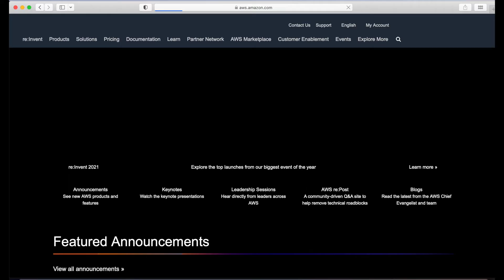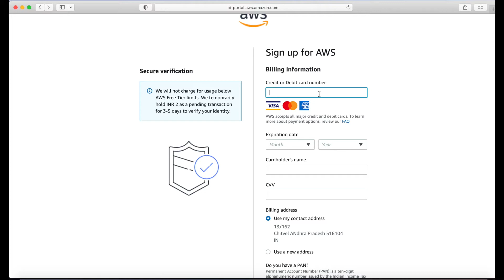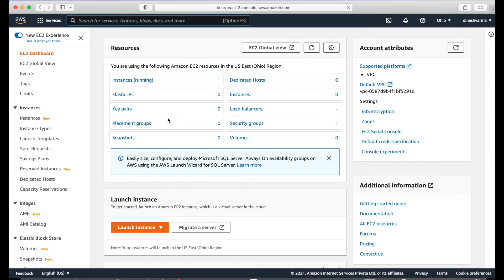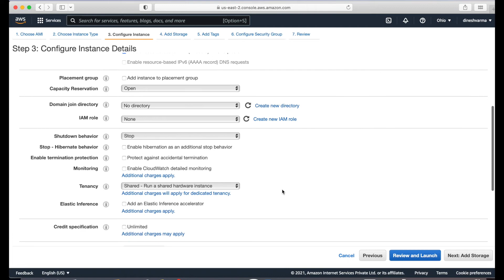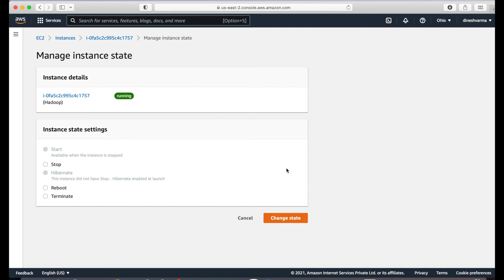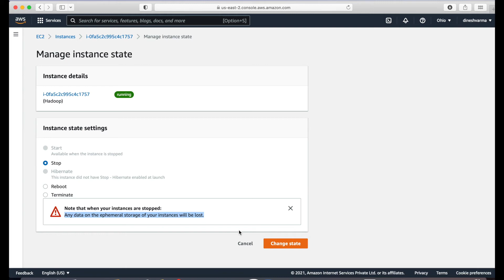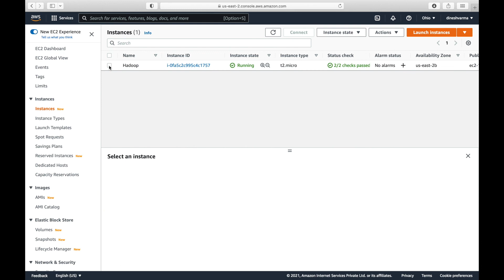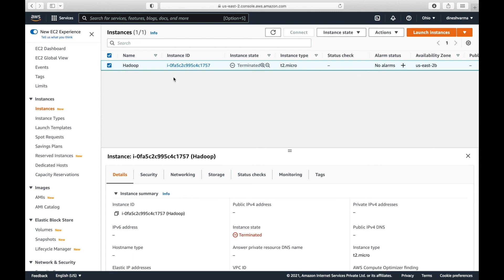Create AWS account and launch EC2 instance on AWS for FREE | SSH login to EC2 instance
Hi Everyone,

In this video I will walk through AWS account creation followed by launching EC2 instance on AWS and connecting to EC2 instance from terminal in Mac.

My Gear 🎮 :
💻 Mac M3 Pro

If you are using windows machine follow the below video

Below are the other videos in my channel if you are interested